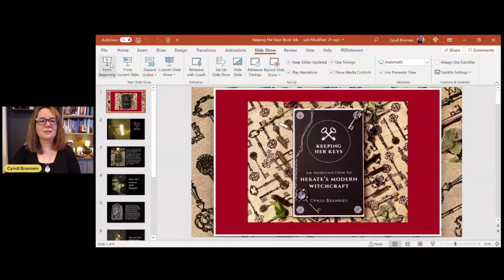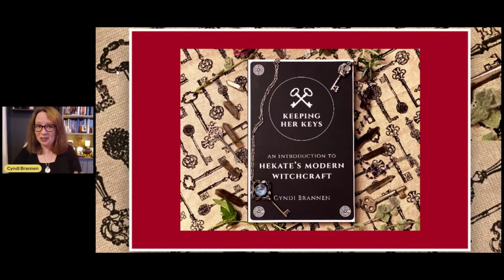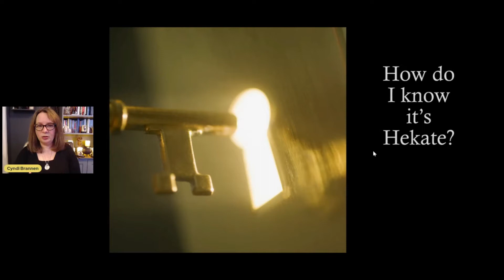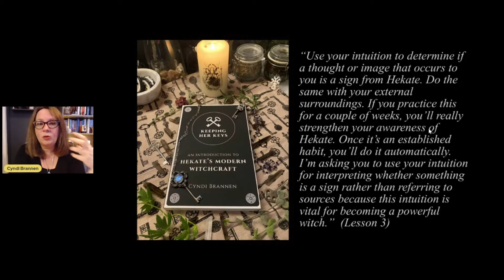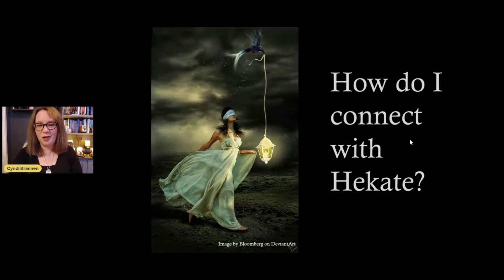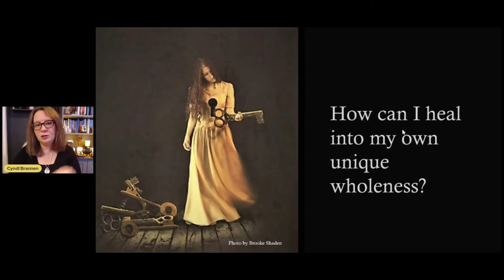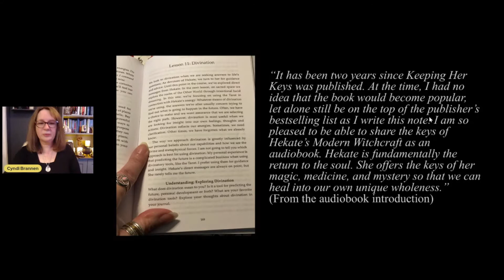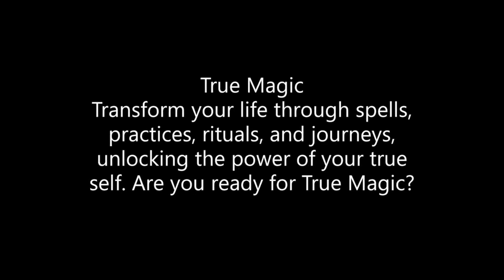Cyndi Brannen Hekate's Help Desk